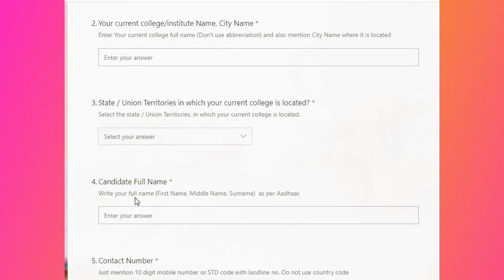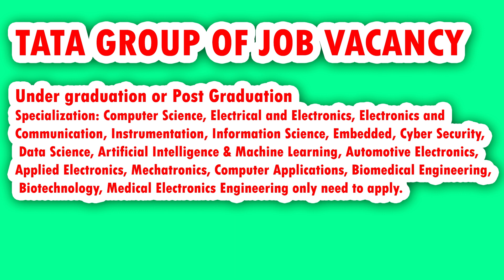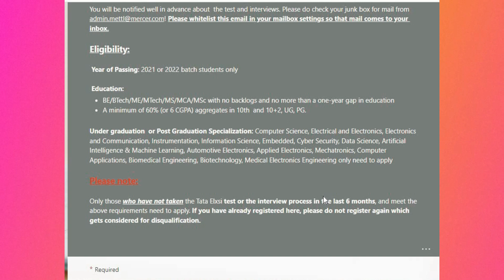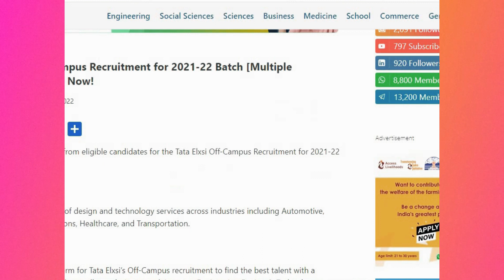TATA GROUP OF JOB VACANCY | GOOD SALARY | BE B.TECH ME M.TECH MCA HOLDERS APPLY NOW | STS HOSUR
💥Join Rs 29 Sts family 1Membership link and chat free what's app & Yutube comments Reply

Telegram CHANNEL👇👇👇 voice information

1.Music Used in this vedio